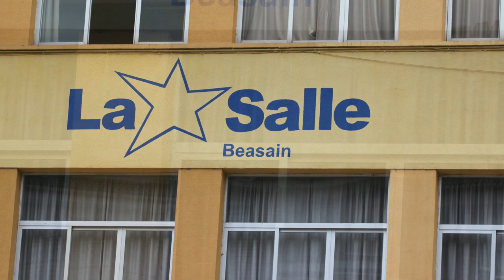Detalles de Beasain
Beasáin (en euskera y oficialmente Beasain, siendo la pronunciación en euskera Be-á-sain) es un municipio de la comarca del Goyerri en la provincia de Guipúzcoa (País Vasco, España).
Algunos prestigiosos filólogos como Koldo Mitxelena o Julio Caro Baroja opinan que el nombre de Beasáin (y de otras localidades como Barásoain o Berástegui) están ligados con el nombre vasco medieval Beraxa, ampliamente documentado, siendo por tanto Beasain un antropónimo. Koldo Mitxelena citaba además el ejemplo de un documento medieval en el que aparecía una persona de Berástegui que se llamaba Beraxa. Mitxelena iba más lejos y pensaba que dicho nombre estaba relacionado con la palabra vasca beratz que en euskera significa blando, según esta hipótesis beraxa o beratza significaría el blando, el flojo y sería una especia de mote.
En el caso de Beasáin el topónimo estaría originado por un patronímico (en este caso Beraxa) y el sufijo latino -anus,siendo el topónimo original Beraxanus, que fue derivando hasta el actual Beasain. Esta conversión del sufijo latino -anus en -ain, muy frecuente en la zona vasco-navarra es una teoría que tuvo asimismo como defensores a Koldo Mitxelena y Julio Caro Baroja.1
Ha existido cierta vacilación histórica a la hora de escribir el nombre de la localidad, por las diversas formas posibles de acentuarlo. Así según el INE durante el siglo XIX fueron oficiales las formas Beásain (Be-á-sa-in) y Beasáin (Be-a-sáin); pero al menos desde 1897 consta únicamente la actual forma Beasain (Be-a-sá-in) como oficial en todos los censos de población.
Sin embargo esta última acentuación no es la habitualmente utilizada en el País Vasco. En lengua vasca el topónimo se acentúa como Be-á-sain, mientras que al hablar en español existe la tendencia generalizada de pronunciarlo como Be-a-sáin. En cualquier caso "-sain" se pronuncia siempre como diptongo, no como hiato. Por ello en español se suele transcribir el nombre de la localidad como Beasáin en lugar del oficial en vascuence Beasain.
En lengua vasca el nombre del municipio se escribe como Beasain, ya que el idioma no utiliza tildes. La acentuación es la anteriormente referida.